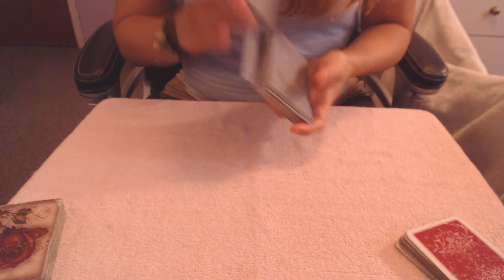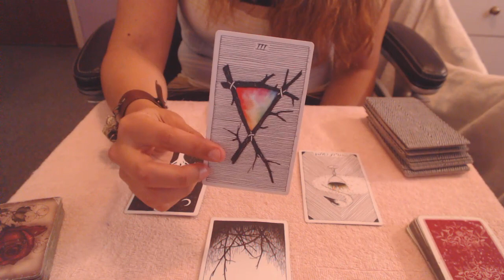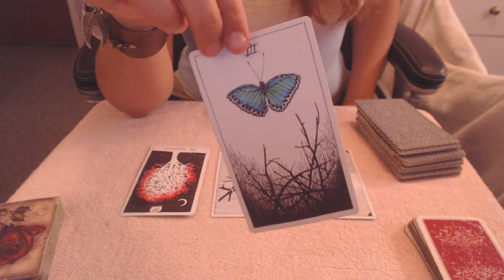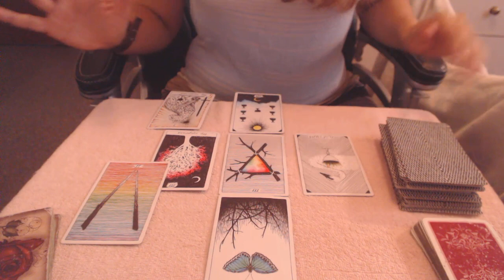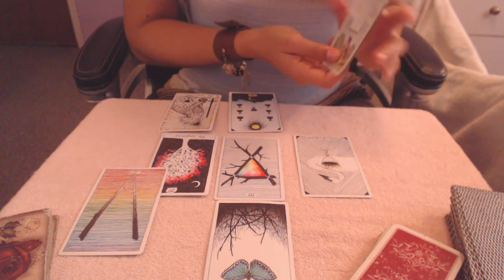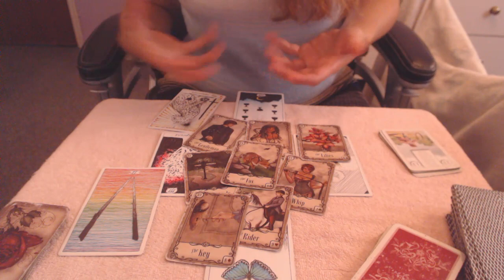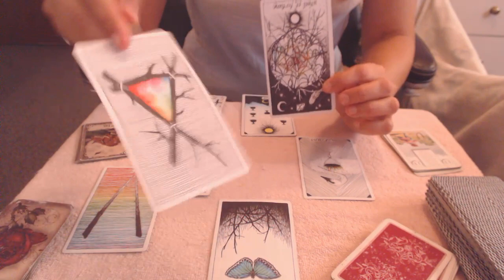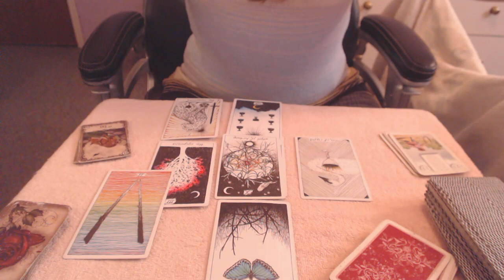LIBRA Eres un mago, Diciembre 2018(amor y trabajo)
Bienvenidos a mi canal! Si no te has subscrito, subscribete, dame un like, comparte los conocimientos y guia espiritual /astral, y comenta! Gracias por todo el apoyo que siempre me dan y motivacion para continuar juntos en este diario de vida.

Unete a nuestra comunidad! y aprendamos juntos a explorar alineamiento espiritual a traves de la luz,  sabiduria y a compartirla con el resto del mundo.Mucha Luz y Mucho amor.

Me puedes seguir en:
Facebook: Sissy's spiritual & Fitness cafe